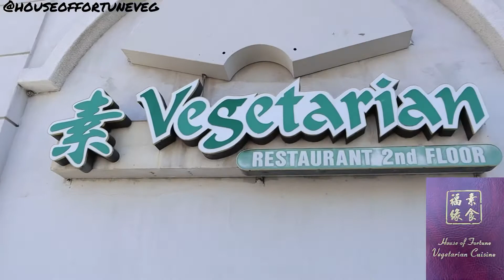Foodie Review | House of Fortune Vegetarian Restaurant | Rowland Heights CA